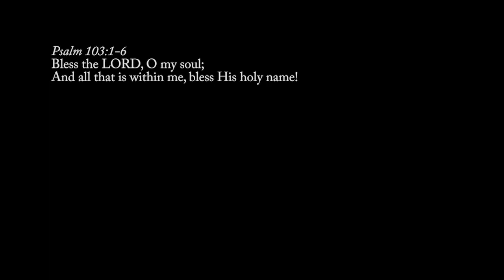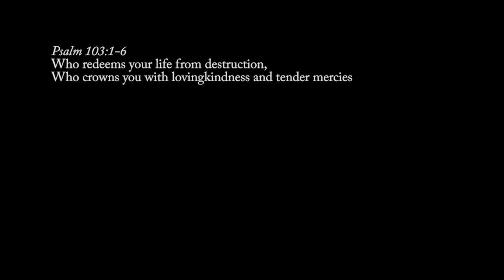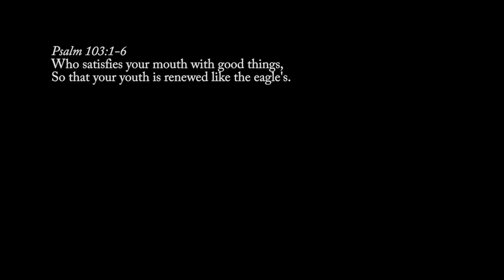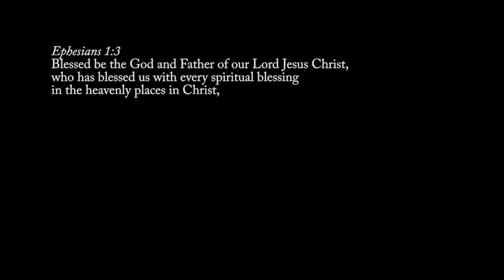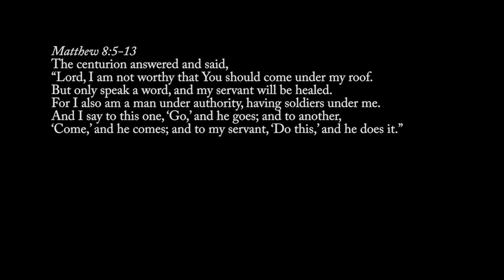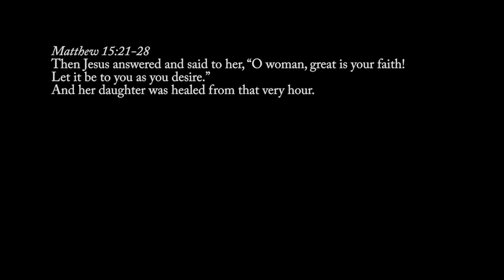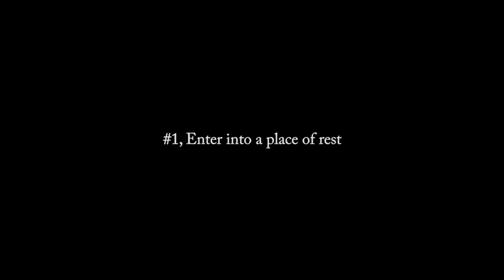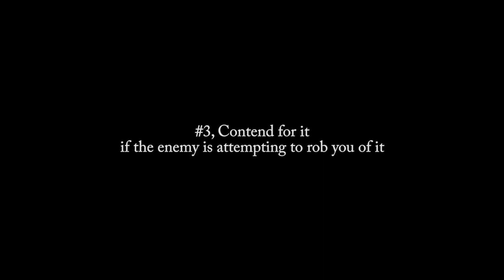Part-3: Receiving Redemption Blessings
In Part-3 of this series we discuss the most important key to receiving redemption blessings and how to put that to work.